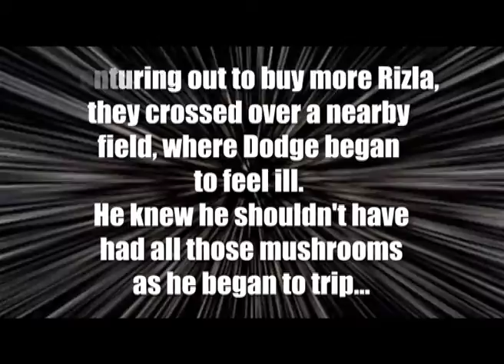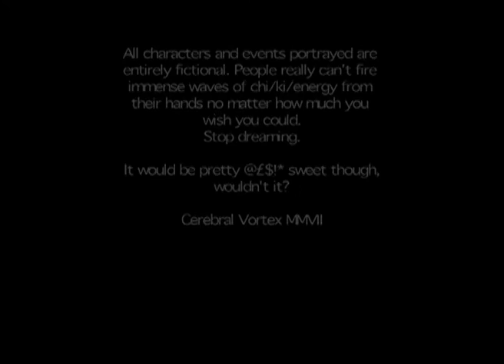Project Z Episode 1